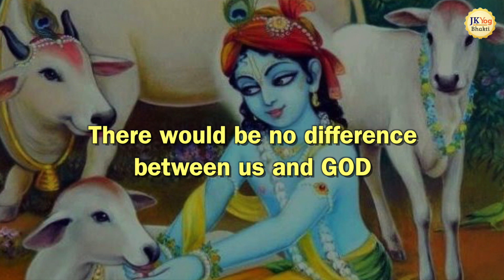The Way to Understand God | Swami Mukundananda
Your One-Stop to Devotion - Spiritual Gems of Wisdom that you can apply in your daily life to enhance your devotion and help understand the teachings of the scriptures.

Swami Mukundananda is a global spiritual leader, philosopher, visionary, author, and humanitarian.  He is the founder of JKYog (Jagadguru Kripaluji Yog), which offers a unique Yogic System known as Yoga for Body, Mind, and Soul.

Swamiji has distinguished engineering and management degrees from two world-famous Institutes in India, IIT and IIM. Swami Mukundananda took the renounced order of life after giving up his promising corporate career. He is a senior disciple of Jagadguru Shree Kripaluji Maharaj, who entrusted him with spreading Vedic Knowlege and Bhakti Yog throughout the world.

In this channel, Swamiji explains the profound knowledge of scriptures like Bhagavad Gita, Srimad Bhagavatham, Narad Bhakti Darshan, Ramayan, Mahabharat, and other Bhakti topics with sound logic that is easy to understand and apply in our daily life.